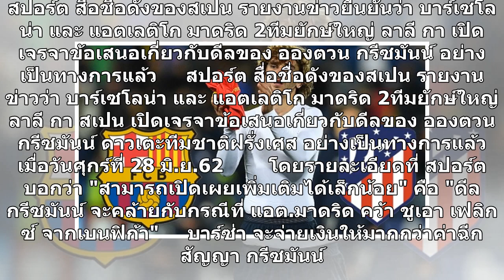เดินหน้าทางการ!สื่อสเปนตีบาร์เซโลน่ารุดคุยดีลกรีซมันน์กับตราหมีแล้ว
สปอร์ต สื่อชื่อดังของสเปน รายงานข่าวยืนยันว่า บาร์เซโลน่า และ แอตเลติโก มาดริด 2ทีมยักษ์ใหญ่ ลาลี กา เปิดเจรจาข้อเสนอเกี่ยวกับดีลของ อองตวน กรีซมันน์ อย่างเป็นทางการแล้ว     สปอร์ต สื่อชื่อดังของสเปน รายงานข่าวว่า บาร์เซโลน่า และ แอตเลติโก มาดริด 2ทีมยักษ์ใหญ่ ลาลี กา สเปน เปิดเจรจาข้อเสนอเกี่ยวกับด...